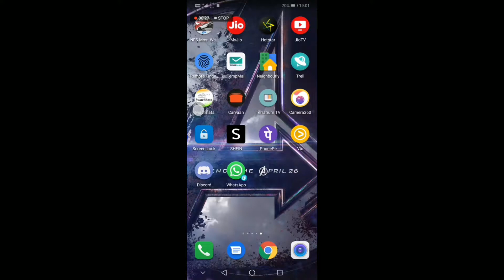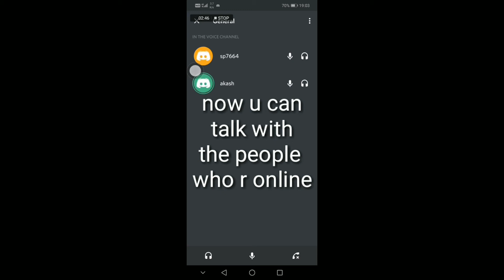Discord Quick tutorial